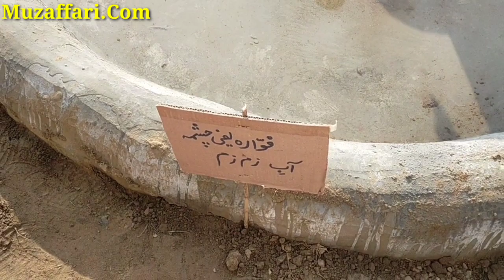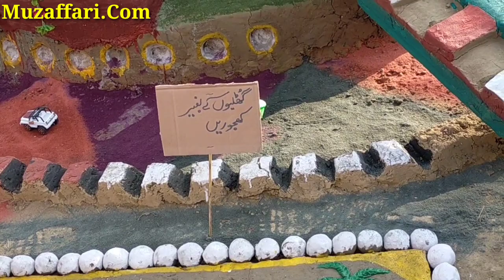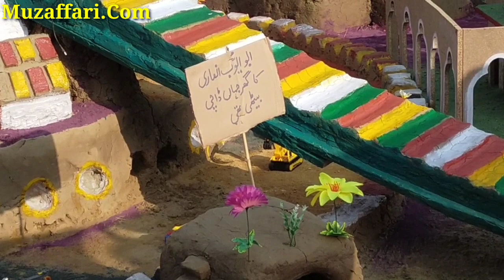Most Beautiful Milad Pahari 2020 | muzaffari.com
12 Rabi ul awal most beautiful pahari in village chakri 2020

beautiful pahari
pahari on rabi ul I awwal
milad pahari
milad hill
milad ki  pahariya
a pahariya of milad
decorated milad hills
12 Rabbi ul a awwal
12 Rabi Ul Awwal
12 Rabi ul a awwal ki b pahariya
pakistan ki sub sy I khoubsurt pahari
village I chakri ki I pahari
village chakri ki sb sy b
Dost Har sal milad k month mein village chakri mein I pahariya bnai jati h streets ko decorate kiya jata h ghr ghr mein lighting ki jati h bht I zyda khushi manai jati h or specially milad ki pahariya b bnai jati h

beautiful pahari
milad pahari
milad hill
milad ki  pahariya
decorated milad hills
12 Rabbi ul a awwal
12 Rabi Ul Awwal
12 Rabi ul a awwal ki b pahariya

beautiful pahari
milad pahari
milad hill
milad ki  pahariya
decorated milad hills
12 Rabbi ul a awwal
12 Rabi Ul Awwal
12 Rabi ul a awwal ki b pahariya
milad ki pahari
milad ki pahariyan
paharian of milad
12 Rabi ul Awwal ki pahariyan
12 rabiul awal ki paharian
12 Rabi Ul Awwal ki paharian
hills of milad
hill of milad
Hill of milad
Hill of Milad
Hills of milad
Hills of Milad
milad hill
milad hills
Milad Hills

beautiful pahari
milad pahari
milad hill
milad ki  pahariya
decorated milad hills
12 Rabbi ul a awwal
12 Rabi Ul Awwal
12 Rabi ul a awwal ki b pahariya

beautiful pahari
milad pahari
milad hill
milad ki  pahariya
decorated milad hills
12 Rabbi ul a awwal
12 Rabi Ul Awwal
12 Rabi ul a awwal ki b pahariya

beautiful pahari
milad pahari
milad hill
milad ki  pahariya
decorated milad hills
12 Rabbi ul a awwal
12 Rabi Ul Awwal
12 Rabi ul a awwal ki b pahariya
milad ki pahari
milad ki pahariyan
paharian of milad
12 Rabi ul Awwal ki pahariyan
12 rabiul awal ki paharian
12 Rabi Ul Awwal ki paharian
hills of milad
hill of milad
Hill of milad
Hill of Milad
Hills of milad
Hills of Milad
milad hill
milad hills
Milad Hillscan see the the village chakri at 12 rabi ul awwal